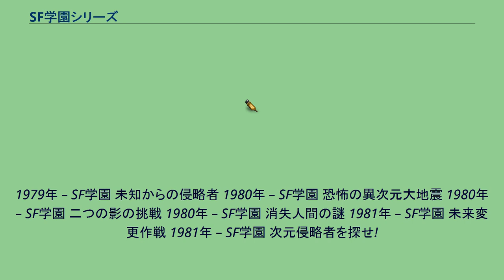SF学園シリーズ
『SF学園シリーズ』（エスエフがくえんシリーズ）は、若桜木虔のジュブナイルSF小説 シリーズ。
1979年より、秋元書房の秋元文庫からリリースされていた小説シリーズで、全6巻。
「SF学園」とあだ名される学校を舞台としたジュブナイルシリーズ。
舞台は毎回同じだが、ストーリーは各巻ごとに独立しており、主人公も毎回違う。
また、「全作を通して登場する人物」も存在しない。
カバー袖の解説によると、作中の時間は巻数の順に流れているようだが、少なくとも第4巻には設定に矛盾がある。
東京都杉並区富士見ヶ丘にあるという設定の学校「星華学院」が舞台。
幼稚園から大学まである総合学園であり、大学工学部には付属コンピュータ研究所も存在する。
この研究所のコンピュータは学園の温度調節、成績の管理など様々なことを引き受けているため、「SF的な雰囲気の学校」というイメージを持たれている。
故に「杉並区富士見ヶ丘」を略して「SF学園」という通称で呼ばれている。
第4巻には「日本で初めてコンピュータを完全導入した試験的な学校」という記述がある。
1979年 – SF学園 未知からの侵略者 1980年 – SF学園 恐怖の異次元大地震 1980年 – SF学園 二つの影の挑戦 1980年 – SF学園 消失人間の謎 1981年 – SF学園 未来変更作戦 1981年 – SF学園 次元侵略者を探せ!